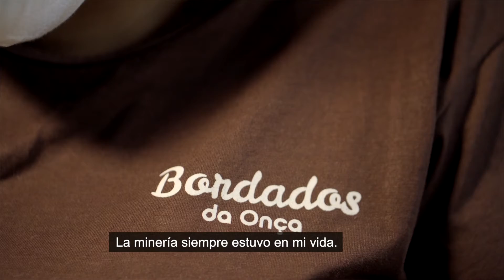¡𝐋𝐚 𝐦𝐢𝐧𝐞𝐫í𝐚 𝐧𝐨 𝐞𝐬 𝐜𝐨𝐦𝐨 𝐥𝐚 𝐩𝐢𝐧𝐭𝐚𝐧!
GRAN LANZAMIENTO 🥳🥳🥳 domingo 5 de septiembre.